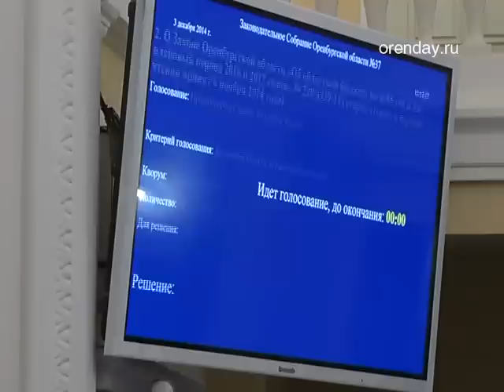Депутаты ЗС Оренбургской области приняли бюджет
В повестке очередного заседания около полусотни вопросов, но основной - бюджет, он сразу вызвал массу споров. Предлагали экономить на чиновниках, поскрести по сусекам резервного фонда, но больше всего оппозиция обделила профессиональный спорт.